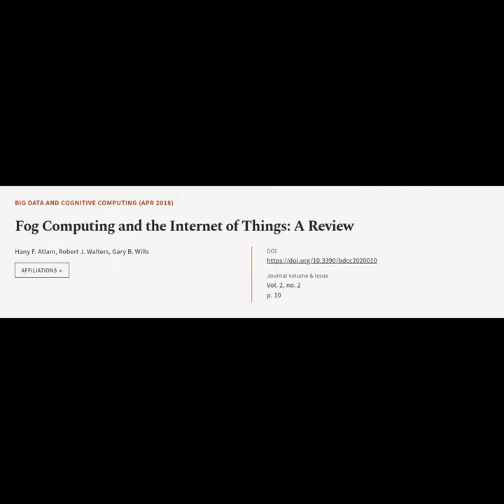Fog Computing and the Internet of Things: A Review | RTCL.TV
### Article Details ###

Title: Fog Computing and the Internet of Things: A Review
Authors: Hany F. Atlam, Robert J. Walters ,and Gary B. Wills
Publisher: MDPI AG
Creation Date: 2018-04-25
DOI: 10.3390/bdcc2020010

### Video Timestamps ###
0:00:00 - Summary
0:00:48 - Title